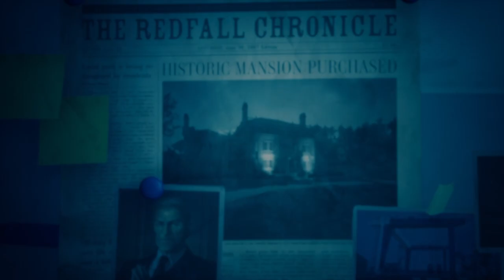A Bolha Do Gears Em Redfall - Antes De Ser Capado No Playsterco On Xbox Series X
Caçando Vampiros enquanto eles não são capados no Playsterco.